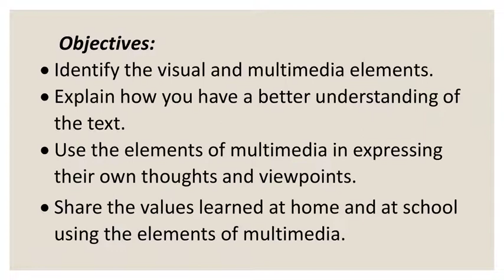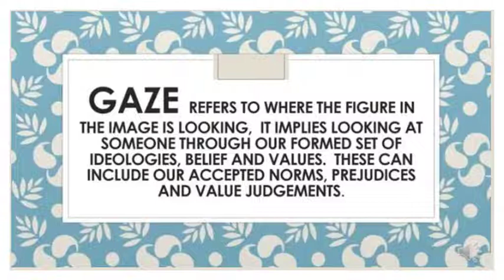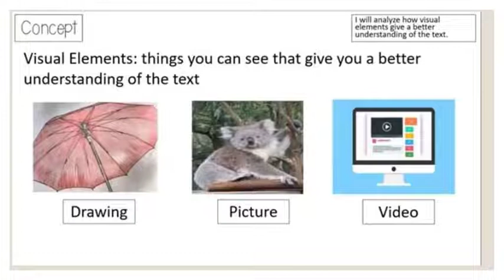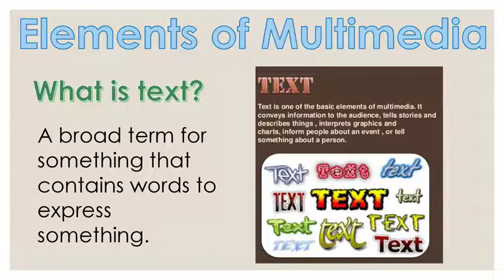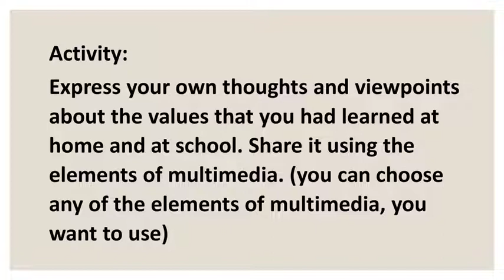Elements of visual and multimedia that contribute to the meaning of the text